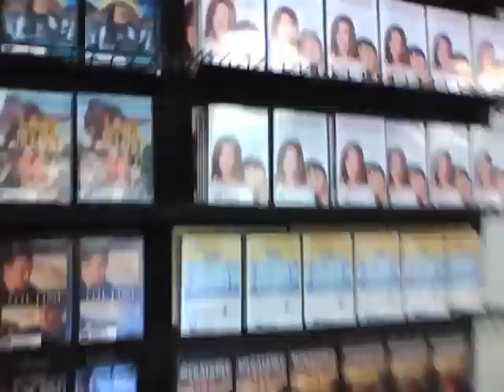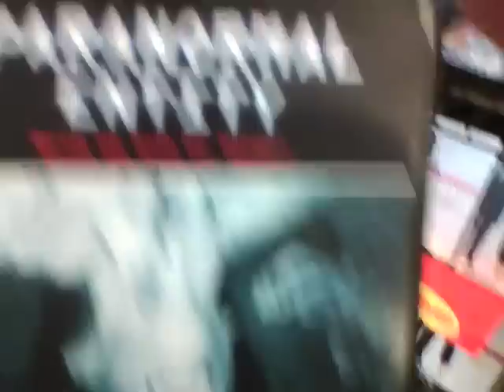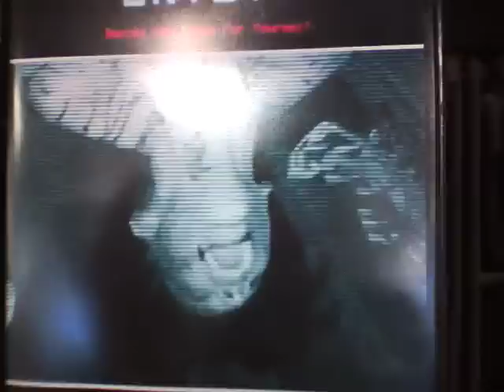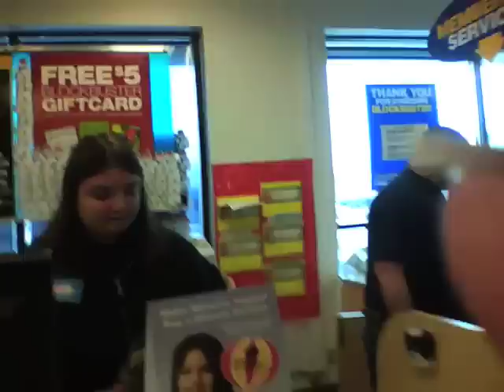Erin Rents Paranormal Entity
Erin goes to blockbuster and rents her movie!